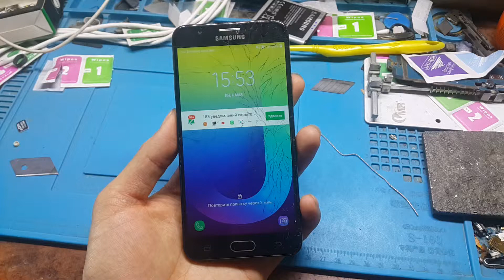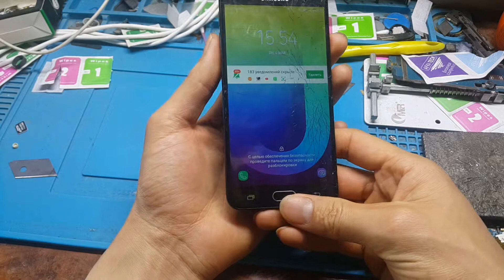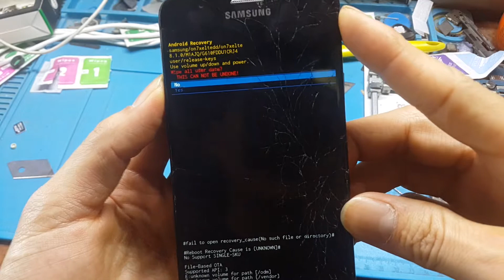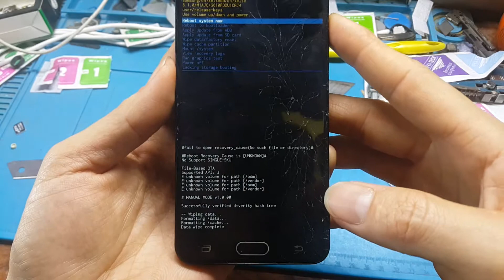Hard Reset! Samsung J7 Prime (G610F Графикалық кодын шешу жолы, Қазақша)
Қош келдіңіздер!
Каналымызға тіркеліп IT service KZ -ті қадағалап отырыңыз.
Жаңадан шыққан видеоларды бірінші болып көру үшін!

Сұрақтарыңыз болса қойыңыздар біз оған міндетті түрде жауып береміз
Бізбен байланысу
Өтініш Алматы уақыты бойынша 11:00-22:00 аралығында жазыңыздар!

Теңгемен алғыс білдіру
Kaspi Gold 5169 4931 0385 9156
Үлкен рахмет!

Телефонда кемінде (25-35%) қуат көзі болуы керек